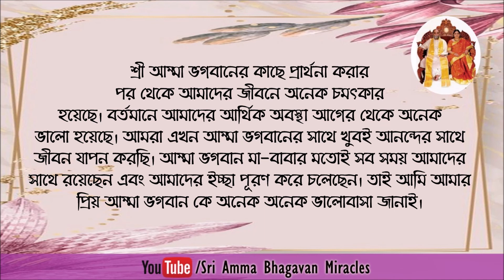Sri Amma Bhagavan's Miracle 148 || Bengali